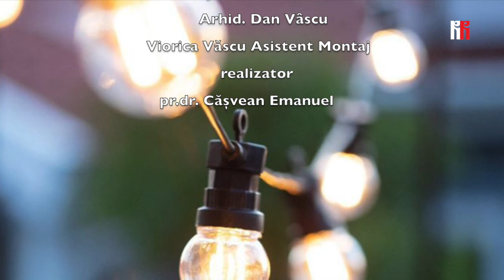Becurile culturale ale cetății urbane, #6 interviu cu DJ MODI Levente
vă propun o discuție interesantă despre muzică și filosofie în modernitate, alături de invitatul meu DJ Modi Levente. Acum becul nostru cultural al cetății de astăzi este un personaj foarte conectat la aceste realități ale Muzicii pe care le-am anunțat înainte este unul dintre cei mai tari Acum becul nostru cultural al cetății de astăzi este un personaj foarte conectat la aceste realități ale Muzicii pe care le-am anunțat înainte este unul dintre cei mai tari Dj care are  o personalitate foarte interesantă care învârte platanele cu foarte mare măiestrieale inca din anii 90.: Putin mai tarziu, la mijlocul anilor 2000 am urmat cursuri de inginer de sunet.
La inceputul anilor 2000 am infiintat o trupa prin care am lansat pe piata trei albume muzicale. Am functionat ca formatie pana in 2012.
Din 2005 colaborez cu mai multe radiouri pe productie radio imaging, jingle, generice si cortine musicale, printre care se numara si Radio Cluj, sau Radio Transilvania.
In paralel din 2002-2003 am inceput si meseria de disc-jockey in mai multe cluburi, baruri si pivnite din Cluj. Din 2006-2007 am inceput sa prestez ca dj si la evenimente private gen nunti, botezuri, corporate…etc

In 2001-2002 am fost protagonistul filmului “Cartier” iar in 2007 in partea a doua intitulat, “Inapoi in cartier”.
vă doresc vizionare plăcută...